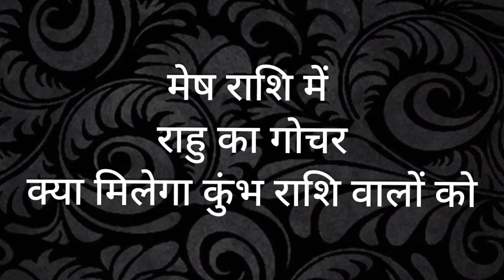कुंभ राशि वालों के लिए कैसा रहेगा राहु का मेष राशि में गोचर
Mesh Rashi | ARIES | Predictions for March - 2022 Rashifal | Monthly Horoscope

अगर आप अपनी समस्या का समाधान गुरूदेव Dr.R.P.Dhamija जी द्वारा अपाईंटमेंट द्वारा करवाना चाहते है तो नीचे दिए गए नं॰ पर सम्पर्क कर सकते है।